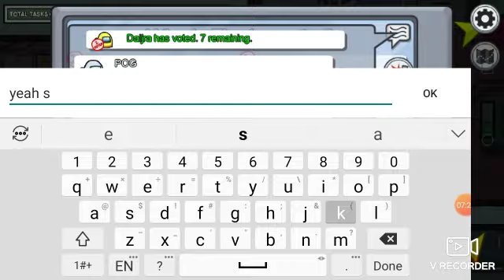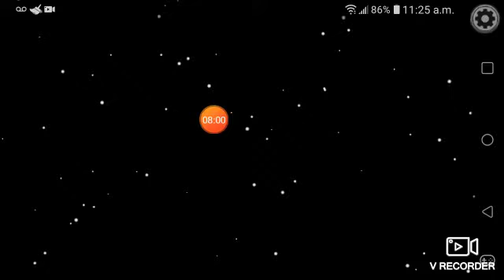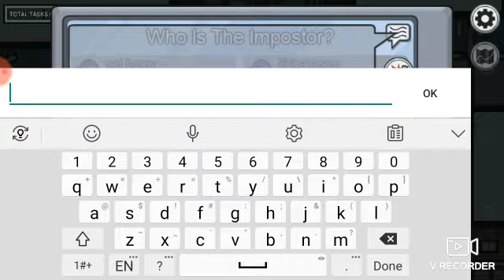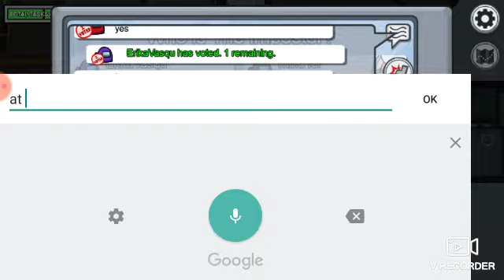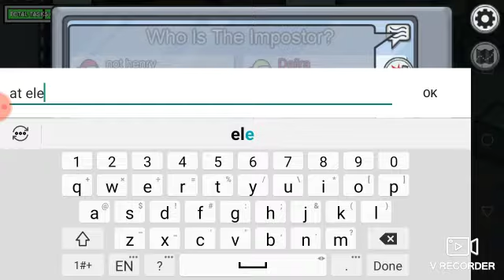Playing with friends